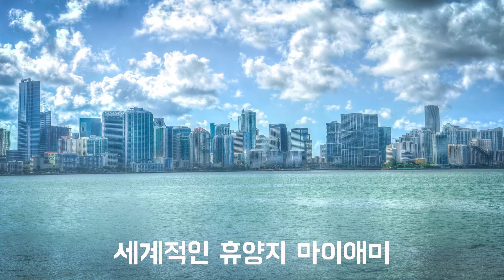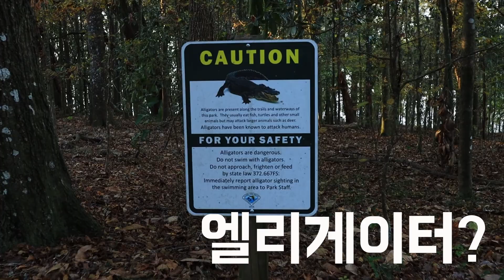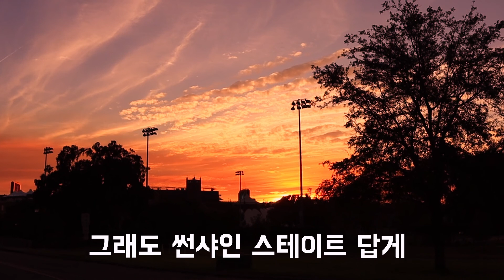미국 플로리다의 노잼도시? 노을이 예쁜 탈라하시(Tallahassee)를 소개합니다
(동영상 잘못 올려서 재업로드 했어요 😭 바보...)

안녕하세요. 😍
오늘은 제가 살고 있는 동네를 소개해보려고 해요.
(아무도 안 궁금해하시겠지만 ㅎㅎ)
플로리다 하면 마이애미, 올랜도, 템파 같은 대도시가 생각나시겠지만
플로리다 북서쪽에 탈라하시. 라는 곳도 있어요!
플로리다 탈라하시에는 플로리다 주립 대학교(FSU)가 있어서
유학생이나 포닥, 방문교수로 온 한인들이 많이 살고 있어요.
플로리다 하면 해변이 떠오르시겠지만 탈라하시는
해변이랑은 좀 떨어져 있고 대도시도 아니라서
이곳에 사는 지인들이 탈라하시는 심심한 동네라고 많이 이야기하는데요.
그래도! 노잼도시 탈라하시에서 숨어있는 유잼을 쥐어짜내서(?)
소개해보려고 해요.